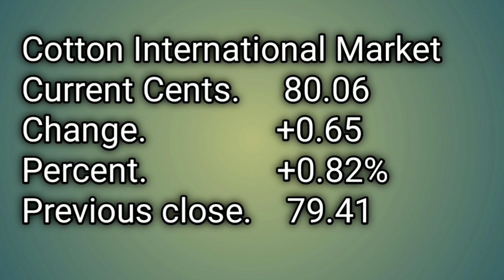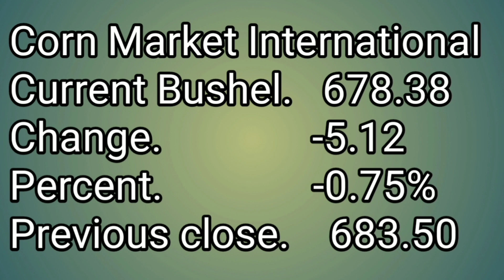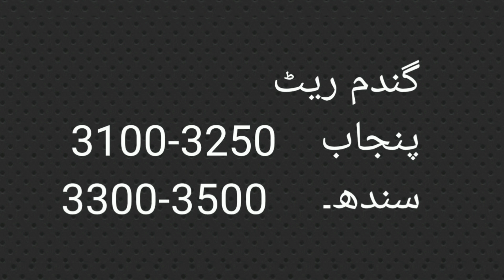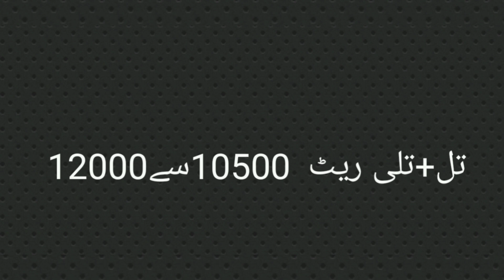cotton rate today||maize rate today||wheat rate today||dhan rate today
us cotton rate today
gandum k aaj k rate